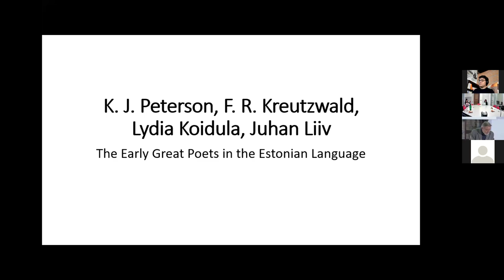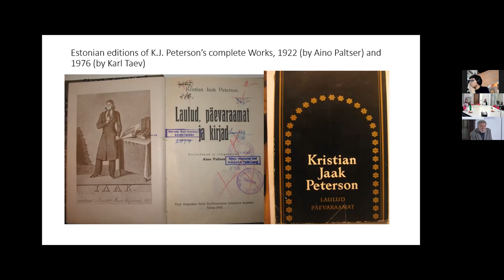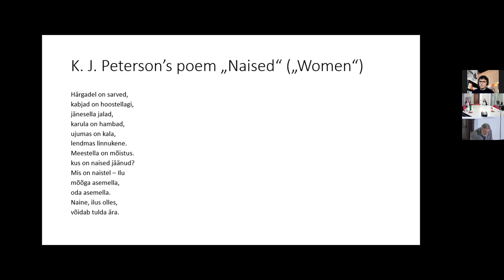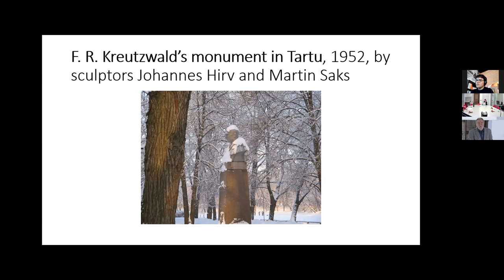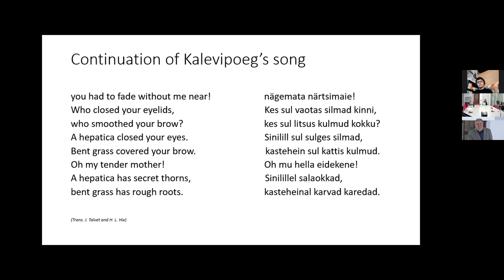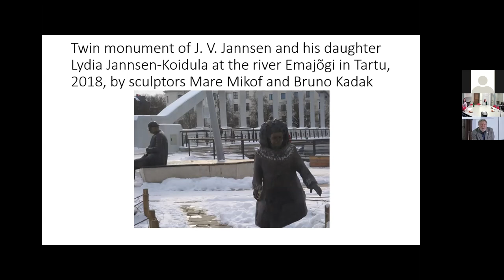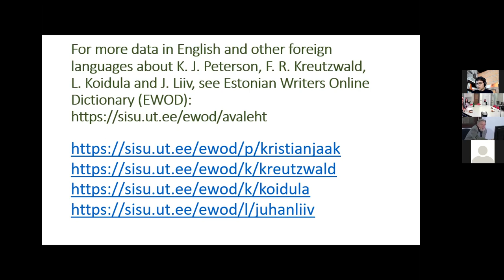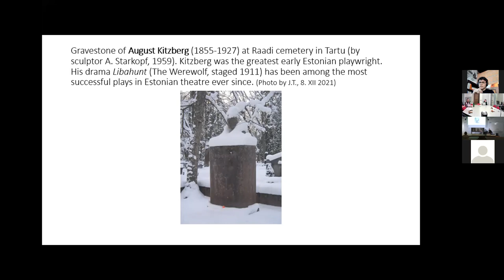Mythokatalysis V: Jüri Talvet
"Tartu 2024 (European Capital City of Culture) and the (Invisible) Roots of Estonian Autochthonous-National Conscience and Culture"

Jüri Talvet is a poet and academic, and the chair the Estonian Association of Comparative Literature since 1994. Here is the abstract for his presentation:

Without access to the Estonian language, a foreign visitor of Tartu can hardly understand why poetry and poets are so important even for present day Estonia. Any foreigner could notice among many cultural monuments and statues those of the founders of our poetry and literary creativity in Tartu: Kristian Jaak Peterson (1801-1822), Friedrich Reinhold Kreutzwald (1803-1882), Lydia Koidula (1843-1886) and Juhan Liiv (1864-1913). But does a foreigner really notice them? One of them is quite recent (Koidula) – only a few years old. I doubt if an average Estonian has ever paid attention to the modest memorial stone of Juhan Liiv. Somewhat better known are the memorial statues of K. J. Peterson and F. R. Kreutzwald, though both are, too, relatively recent.  Anyway, they all are mute. They are the founders of our poetry and literature. As free-thinkers, writers-philosophers, deeply immersed in ideological dissent, their importance goes far beyond poetry and literature. They have been the main moulders of our autochthonous-national conscience and culture. Without their work the present day Estonia, operating in all its spheres in our own language, Estonian, would have been hardly imaginable. By the way, Juhan Liiv (our "dear poet-madman") was the first ever Estonian who dared to manifest in writing (in his poem "Kas näitad?") the dream and the prophecy of a free independent Estonian state ("Ükskord on Eesti riik").

Here is the series description for Mythokatalysis:
Mythokatalysis compounds the Greek μῦθος (myth) and κατάλυσις (catalysis). The Greek-French dictionary Le Grand Bailly offers, among other definitions, for the first: “expressed word, discourse”, and for the second: “action of dissolving, to destroy (a government), to end”. The title is inspired by the opening lines of Roland Barthes’ major work on the topic: “mythology can only have an historical foundation, for myth is a type of speech chosen by history: it cannot possibly evolve from the ‘nature’ of things.” Myth has an orthogonal relationship with ideology – ideology ‘naturalizes’ the cultural codes to the point of invisibility, where myth both precedes and undermines culture. Italian fabulist semioticians like Umberto Eco, Italo Calvino, and Roberto Calasso, wove images from mythology into synthetic works that simultaneously challenged culture and germinated new myths. The conception of myth in this way is like Janus of the Two Faces, the Roman god of duality, doorways, and transitions. Thus we are interested in both the appropriation of myth in subversive action, as well as the dissolution of myths which have themselves become naturalized. Mythokatalysis articulates contemporary social debates in which myth serves both progressive and reactionary agendas. We invite you to join our series, and to expect topics including colonialism and postcolonialism, politics of identity, symbolic violence, ideology critique, and others.